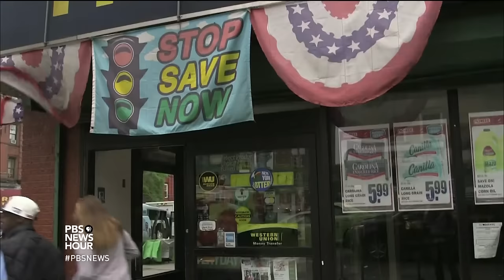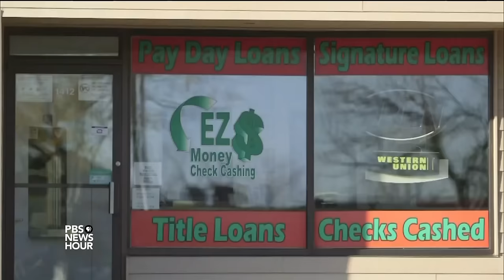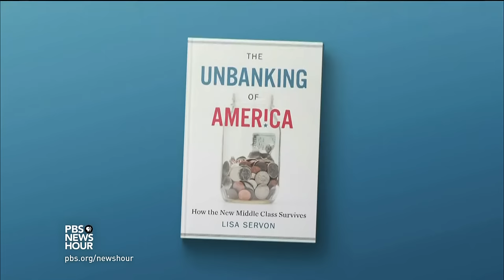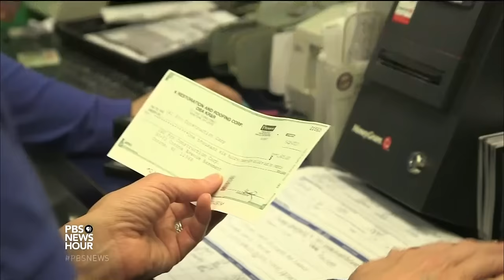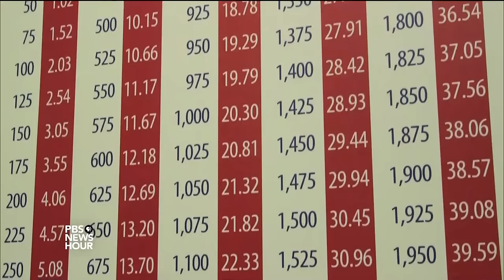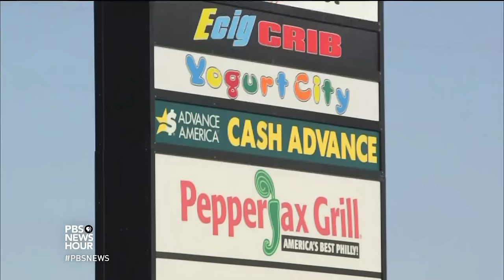The surprising logic behind the use of check cashers and payday loans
Often seen as predatory, the check cashing industry has been booming. Lisa Servon wondered why lower-income people who were struggling would cash checks instead of getting a bank account, so she took a job as a cashier to find out. What she learned -- that it’s often cheaper -- is the subject of her new book, "The Unbanking of America." Economics correspondent Paul Solman reports.